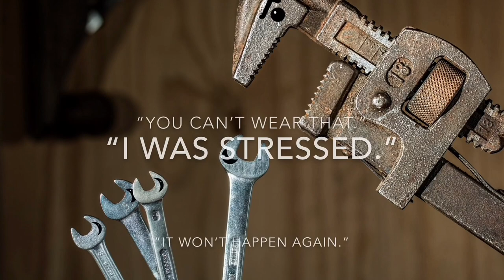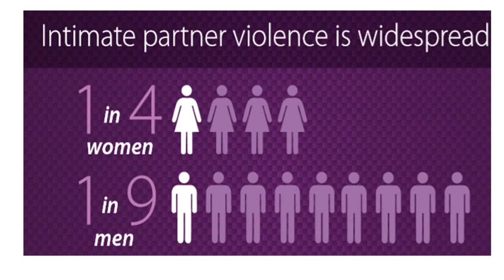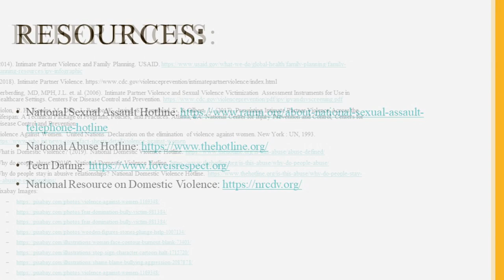Start the Conversation: Intimate Partner Violence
PSA created by Crystal Romero for the Spring 2019 course, Using Media to Share Health Information (IDIS 306).